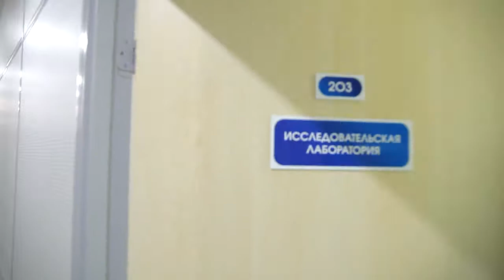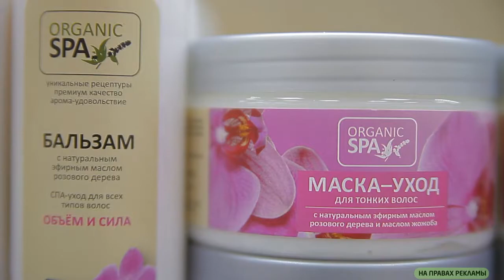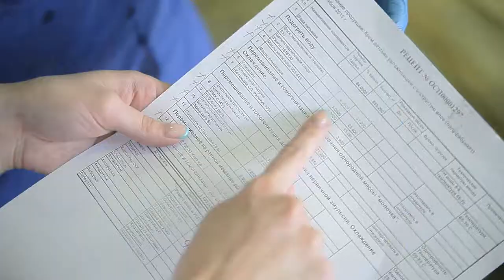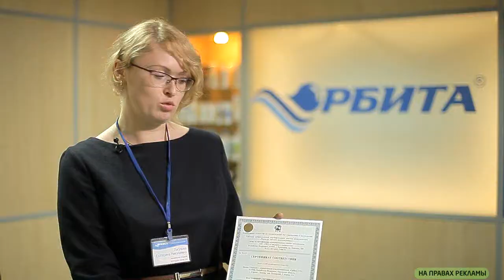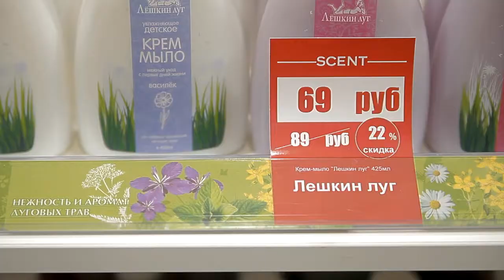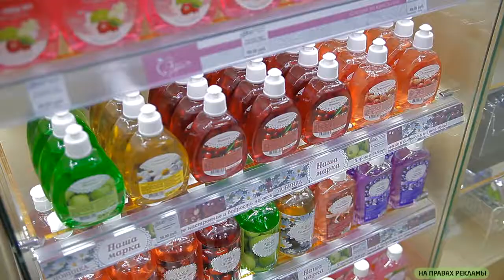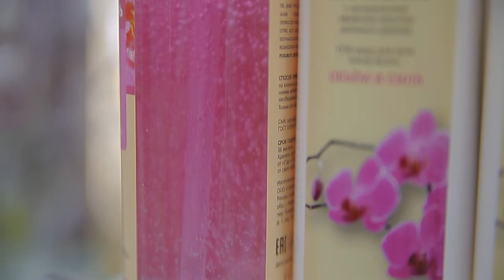"Секрет фирмы". Выпуск 22.12.2015